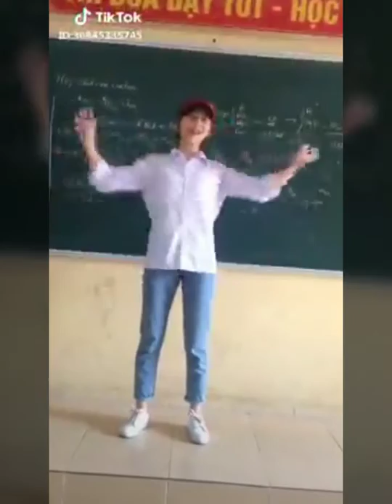The Hottest Drop Of The Hot Girls In Liverpool - UK. || EDM 989D. || Full Bass. || [ Ritafana1]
👉 USA.

✔️ Very hot.

👉 © Copyright by: Canada Toronto Ritafana1.